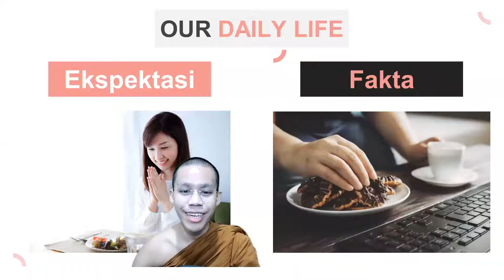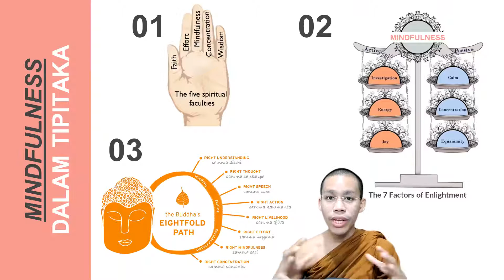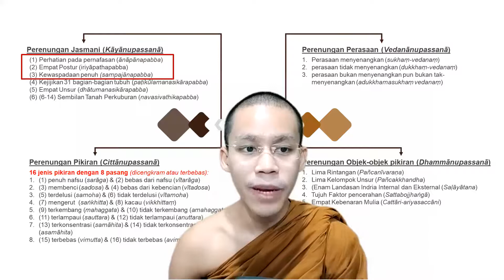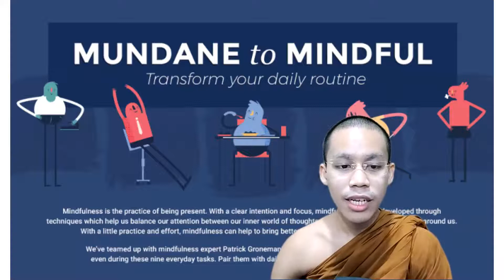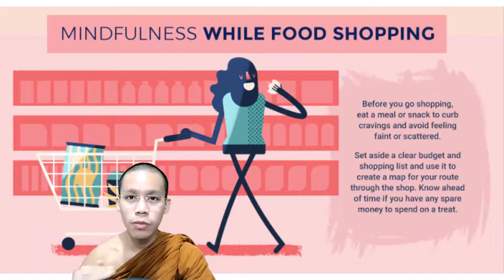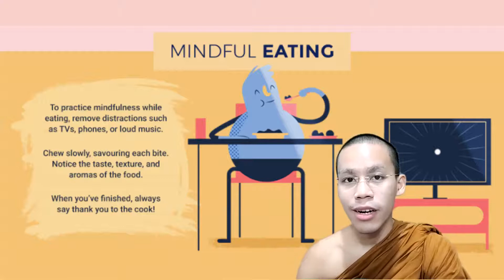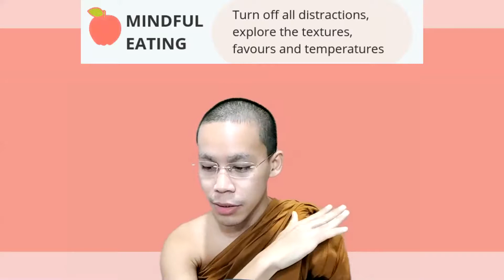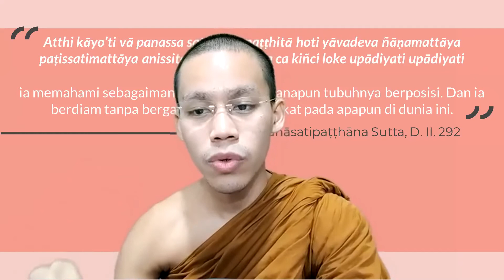Mindfulness Throughout your day oleh Samanera Abhisarano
Reupload YouTube Vihara Muladharma